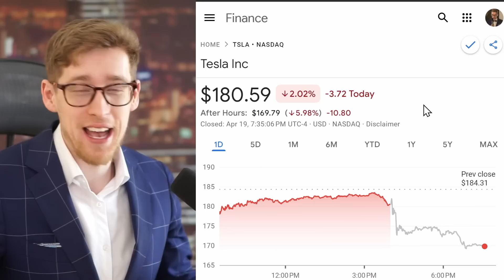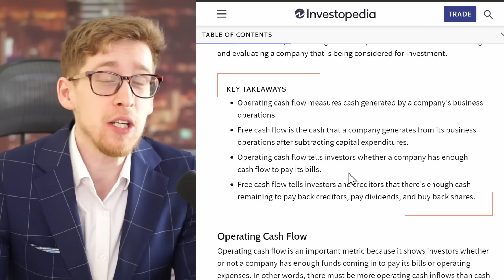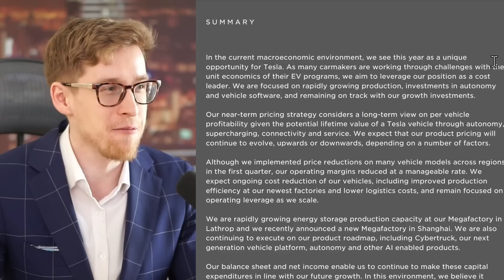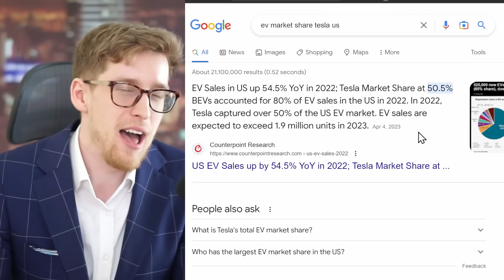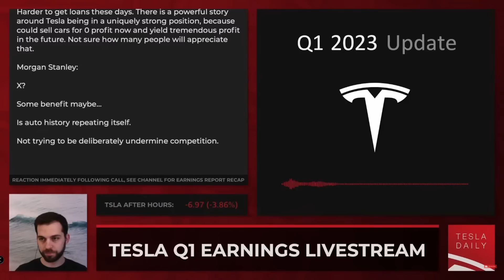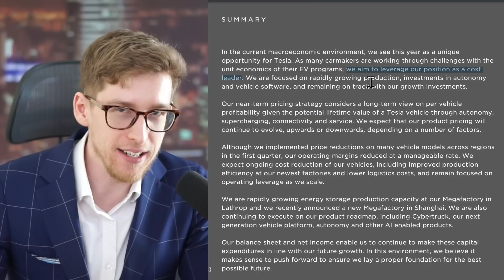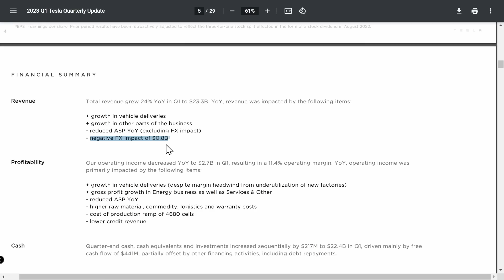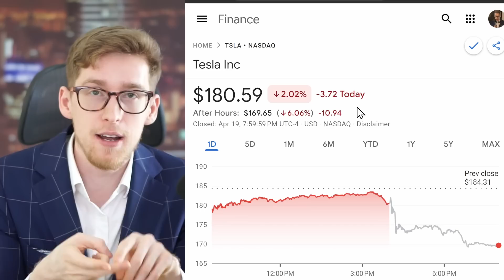Earnings SURPRISED many Tesla stock investors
Tesla stock news - Tesla stock investors were patiently waiting for Tesla to report its earnings. Some Tesla stock investors will be disappointed to see Tesla stock go down and some will be happy to buy more!

Matt